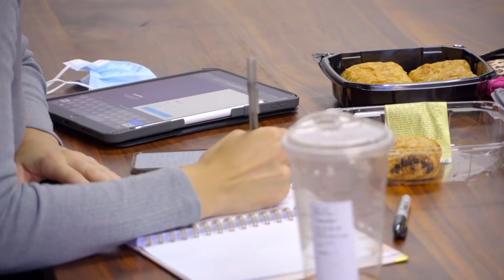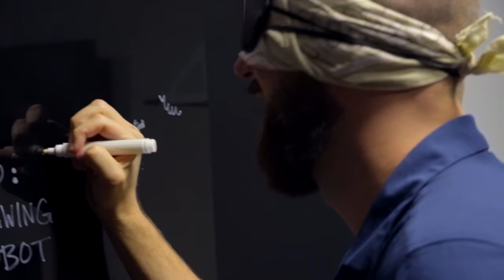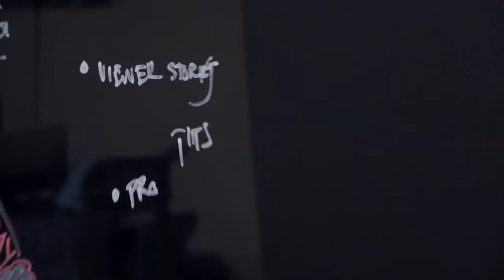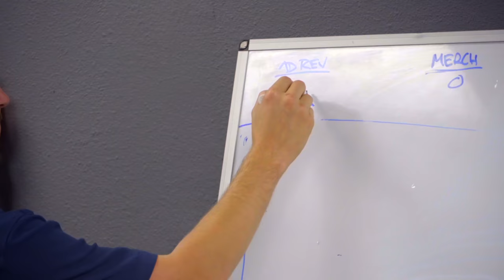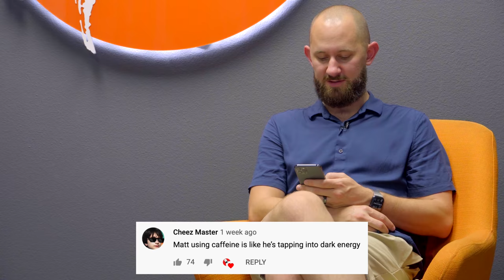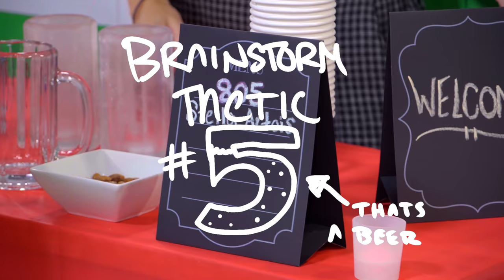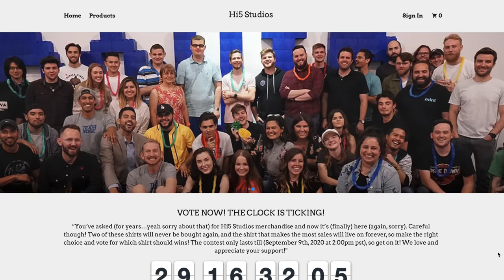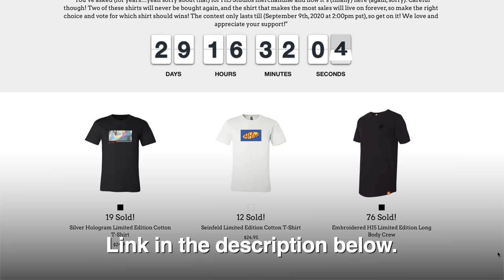Let's Just Say Drinking And Brainstorming Didn't Go Well...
Today we're trying various brainstorming methods to see how effective they are. One being, brainstorming with beer.

00:00 - Teaser
00:15 - Why We Think Beer Could Help
01:14 - #1 Write It Down Immediately
04:45 - #2 Finish My Sentence
06:39 - #3 Brainstorming In The Dark
11:10 - Go To Therapy!
11:45 - Ask Matt Q&A!
14:36 - Journey Board Recap
16:01 - #4 Bad Ideas First
19:25 - Reading Your Comments
20:50 - Talk To Your Kids About Drinking!
21:00 - #5 Brainstorming With Beer
22:51 - How Can We Connect With You?
26:42 - Video Idea Flip Cup